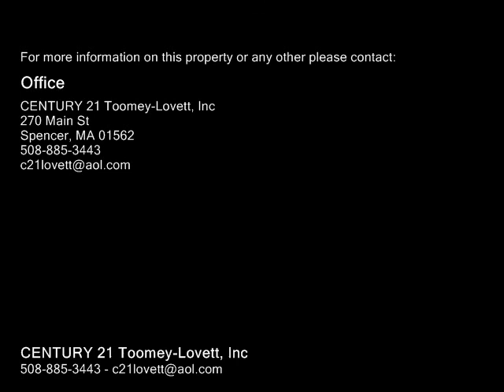30 West Street Barre, MA 01005 - Single-Family Home - Real Estate - For Sale -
30 West Street Barre, MA 01005  SingleFamily Home  Real Estate  For Sale  Known as the SmithCodyAnderson House in the small rural village of Barre, Ma is this Historic Colonial built in the 1800's which has been recently renovated while still keeping touches of the past. The moment you step into the foyer you will be taken by the beauty and charm of this amazing renovation.  Archways, built in cabinets a magnificent stair case leading to the 2nd floor.  Spacious rooms plenty of storage space, 2nd floor laundry, post and beam construction. For the Chef in the family a state of the art kitchen, then relax to a family room w a gas stove to keep you warm on those cold New England nights.4 bedrooms 1.5 baths, formal dining room for entertaining this home has it all. Within walking distance to the Town common you can enjoy the summer Band concerts on the common , Farmers Market and fine dining. A short commute to Worcester makes this the ideal location if you are looking for a country retreat.  One step in the door and you will fall in love with this house